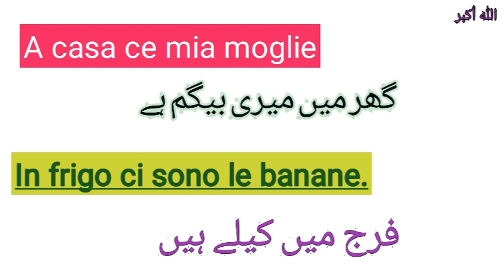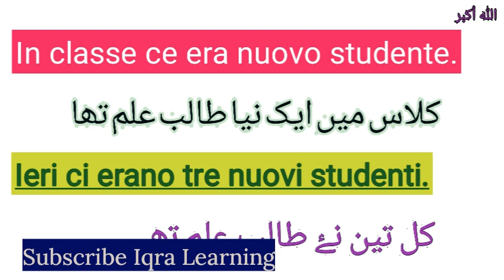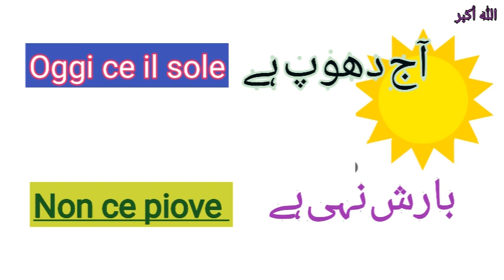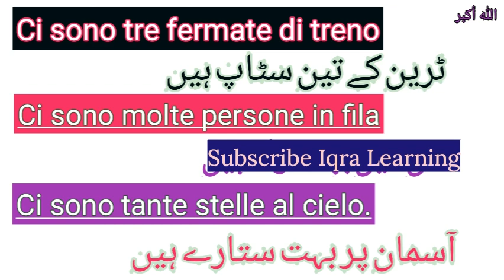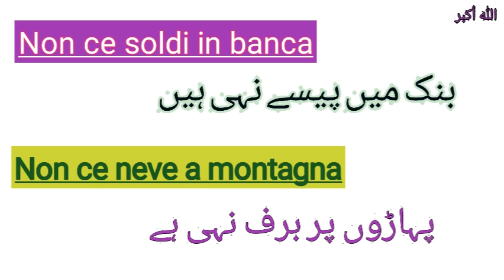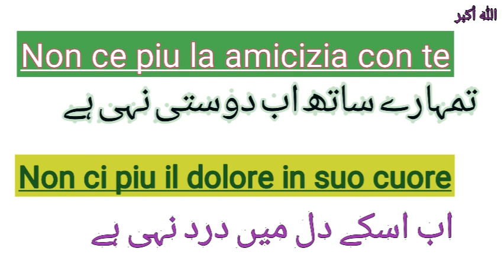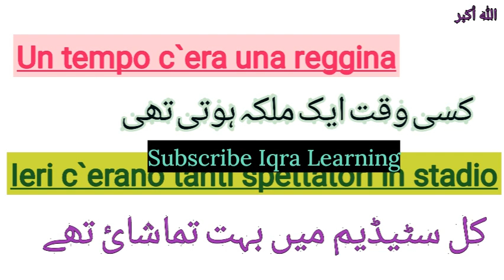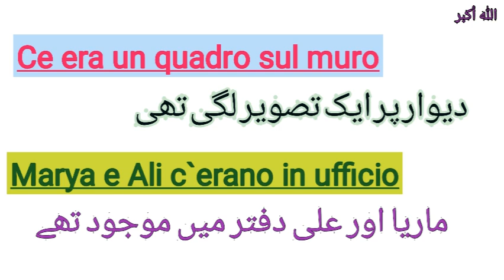Verb essere How to use in phrases || جملوں میں کیسے استعمال کرتے ہیں